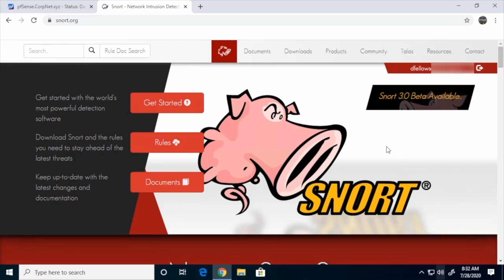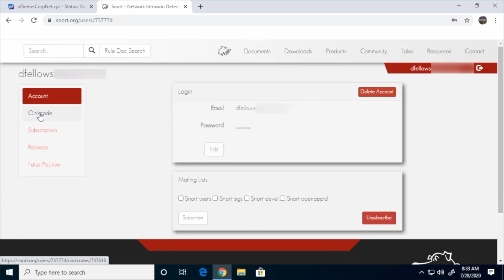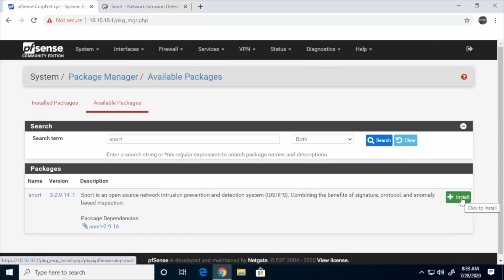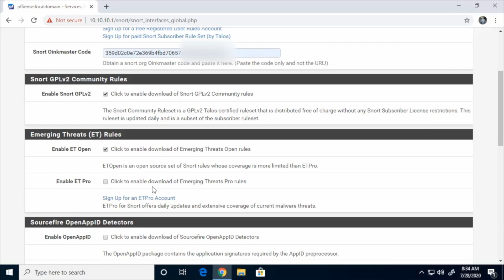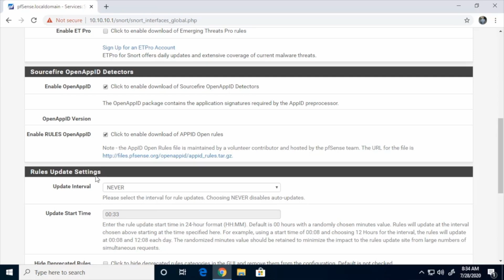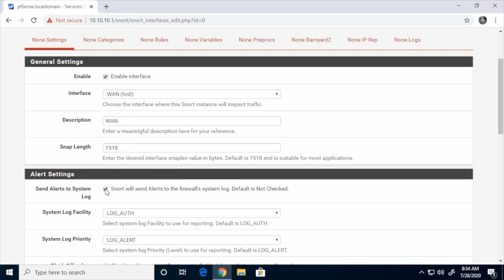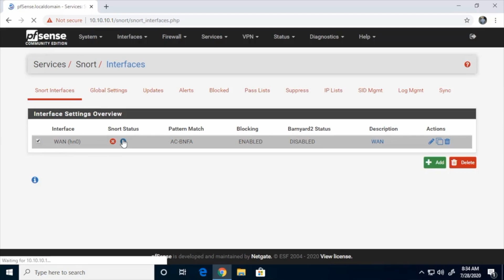How to Configure Snort on pfSense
In this video, I walk you through the step-by-step process of configuring Snort on pfSense to enhance your network's security. Learn how to set up Snort as an Intrusion Detection System (IDS), manage rules, and monitor alerts to protect your network from threats. Whether you're preparing for Network+ or looking to secure your network, this guide covers everything you need to get started with Snort on pfSense.